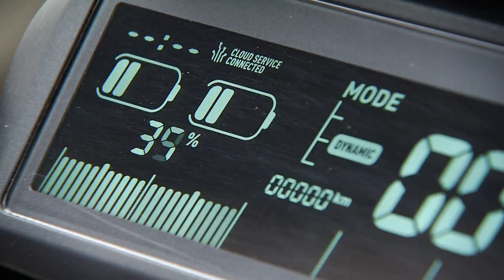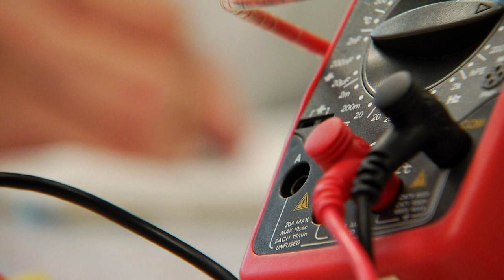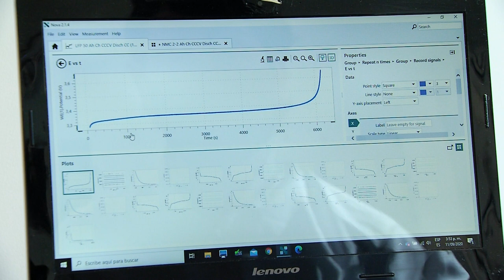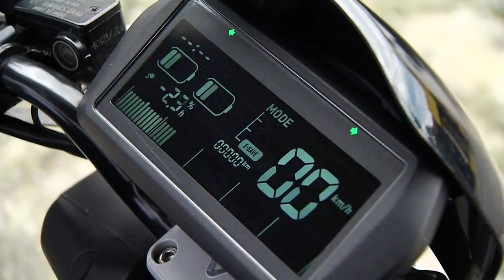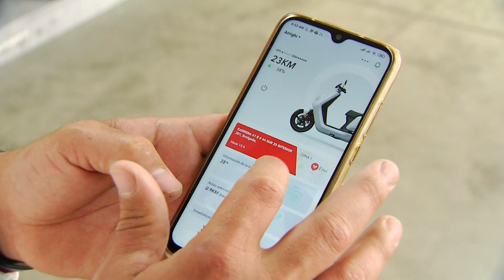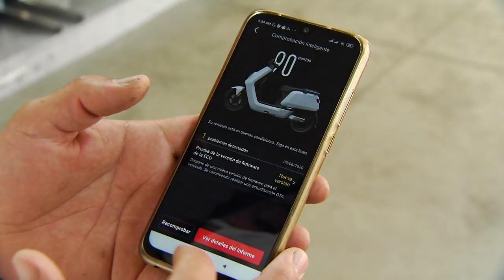Avances en movilidad eléctrica y extensión de la vida útil de las baterías de litio [Medellíngenio]